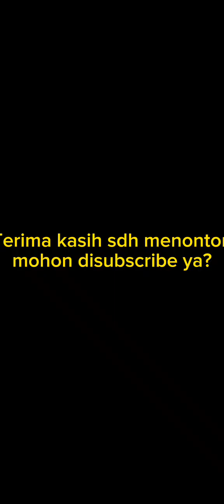Siapa Saja Hirarki Gereja Katolik?